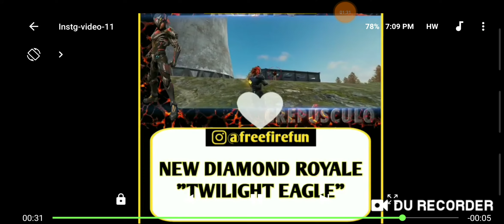Free fire seasion16 new diamond royal tibelight dress trailer full review